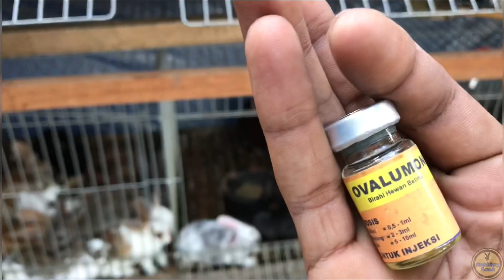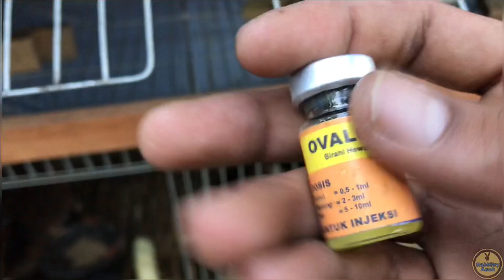Cara Mempermudah kelinci mau k44w1n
hallo assalamualikum wr wb...
hallo teman teman rabbit lovers dimana pun kalian berada kini mimin membuat video tentang mempercepat perkawinan (mempercepat birahi) pada kelinci dengan cara alin dan vaksin.Tapi mimin menganjurkan cara yang alama lebuh sehat dan praktis...semoga bermanfaat ia teman teman
wassalam